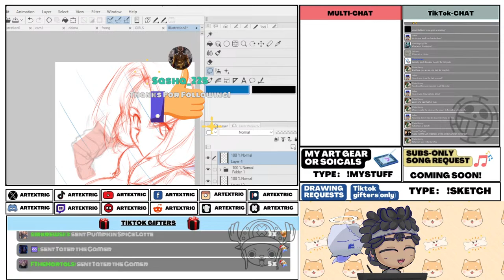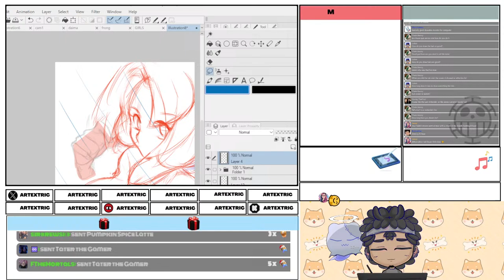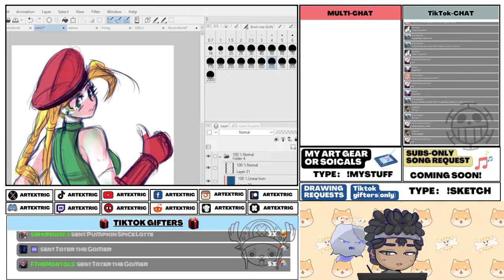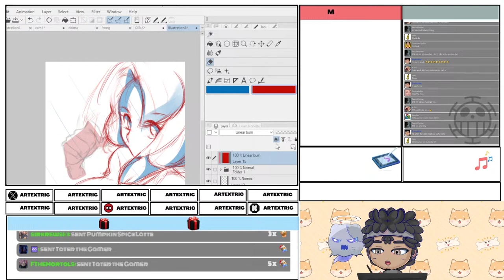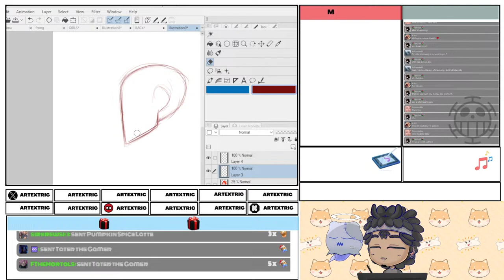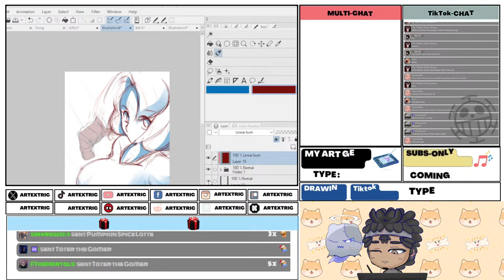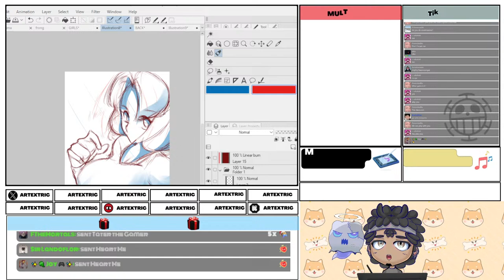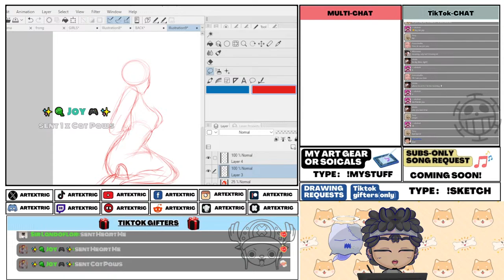HOW TO DRAW : WAIFU PERSPECTIVE SKETCHING 3 CHARACTER DESIGNING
And for the website, its not ready :(
VIDEO TOPIC:
→ My Shopify store :  COMING SOON
→ Amazon Store Front
✦ Artstation  -  COMING SOON
                                                          ️ BUSINESS INFO ️
                           ️ DIGITAL ART GEAR/ PC EQUIPMENT (Amazon Links)️
✯ Phone : iPhone: XR
✯ Editing Apps : CAP CUT (FREE) & PREMIRE PRO
✯ Recording Software: OBS (Classic) (FREE)
✯ Camera : ELGATO FACECAM : (amazon link)
✯ Drawing Tablet: XP-PEN Tablet Artist22R Pro (amazon link)
✯ Drawing Software: Clip Studio Paint Pro (amazon link)
✯ Microphone: FIFINE USB Dynamic Microphone Kit (amazon link )
✯ Keyboard:  Logitech MK270 Wireless (amazon link) (amazon link)           ️